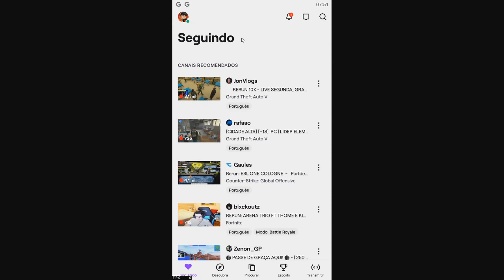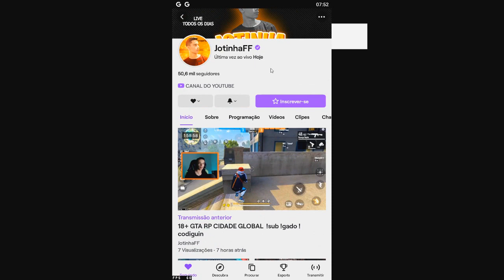COMO PEGAR GOLA ALTA PRETA E SOMBRA ROXA DE GRAÇA NO FREE FIRE!! EVENTO SALDÃO!!